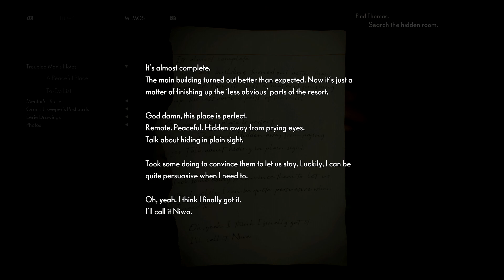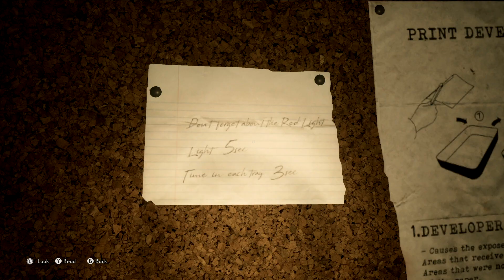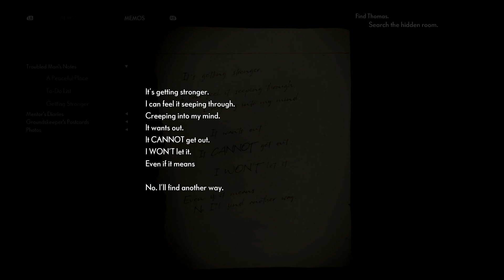The Medium Ep 7 Met MAW!!??!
Lots of Clocks, but time to meet MAW